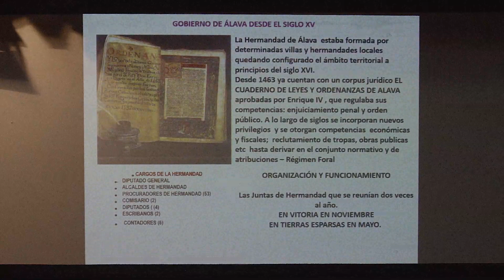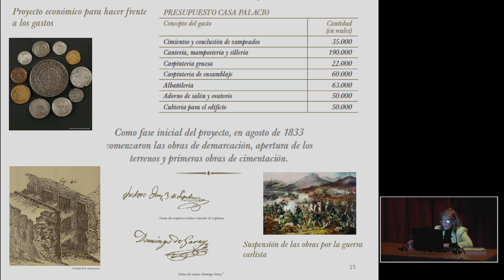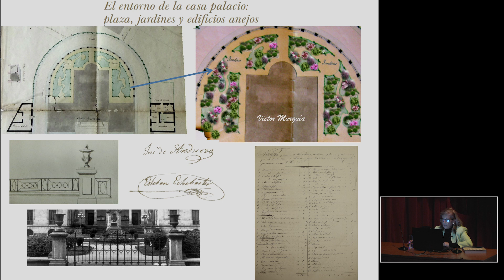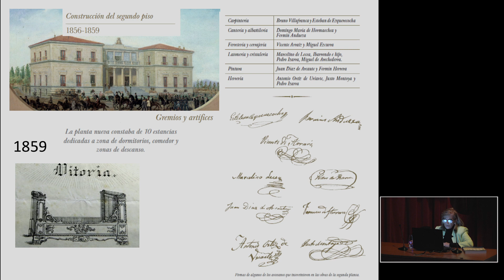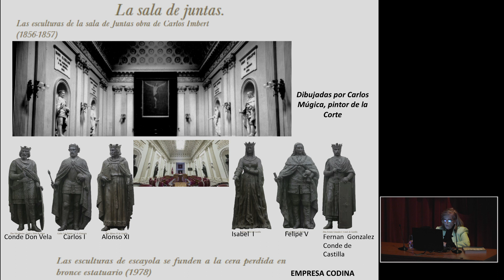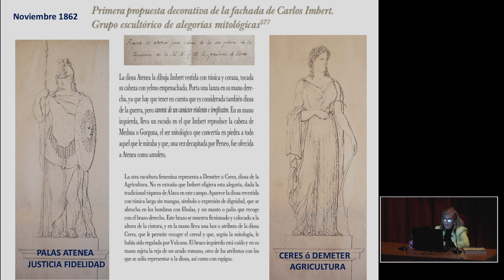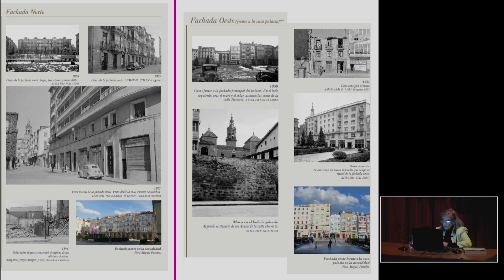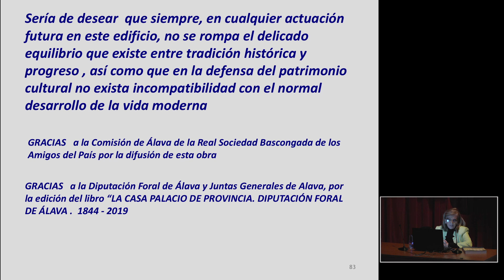M. CAMINO URDIAIN / LA CASA PALACIO DE PROVINCIA. DIPUTACIÓN FORAL DE ÁLAVA 1844-2019 [CONFERENCIA]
M. Camino Urdiain, Historiadora y Socia de número de la RSBAP, imparte la conferencia "La Casa Palacio de Provincia. Diputación Foral de Álava 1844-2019".
Organiza: Real Sociedad Bascongada de Amigos del País.